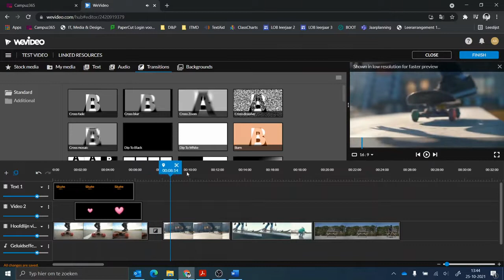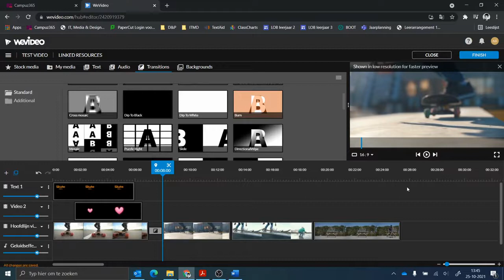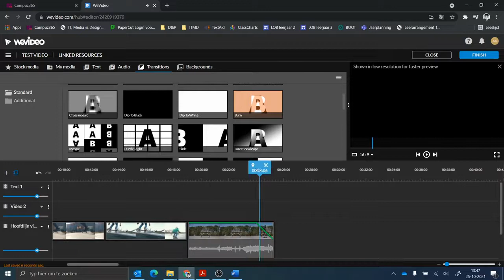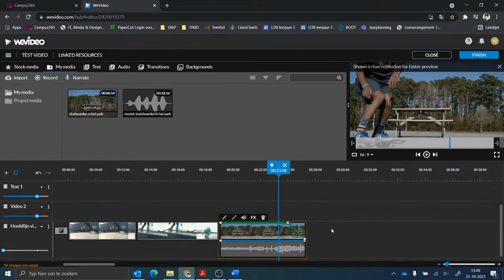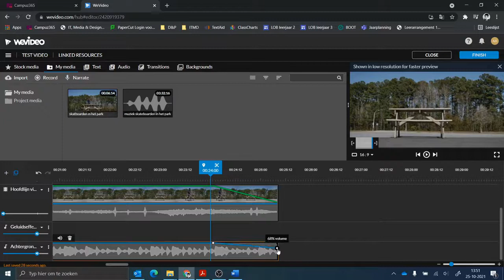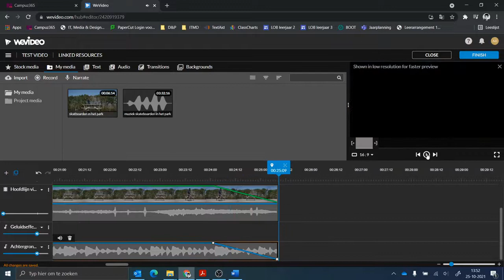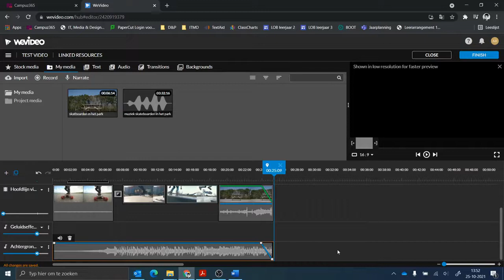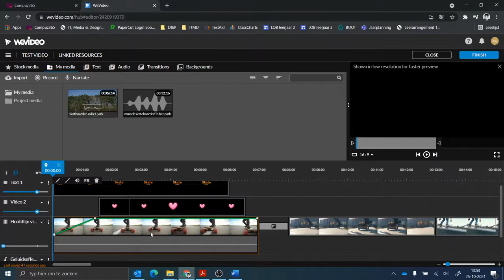WeVideo 5 Overgangen fade ins & outs en geluiden